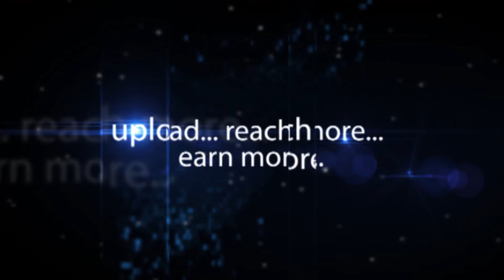Sania Mirza Launches Kiddie First Health Access At Hyderabad-Hybiz.tv